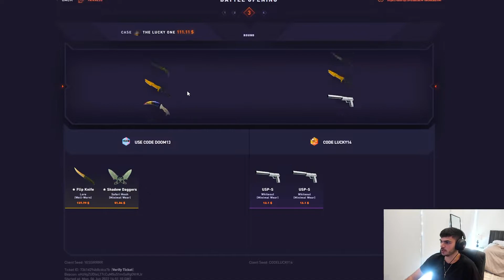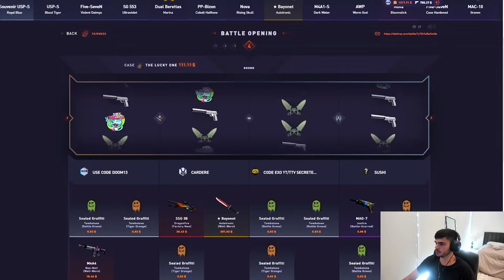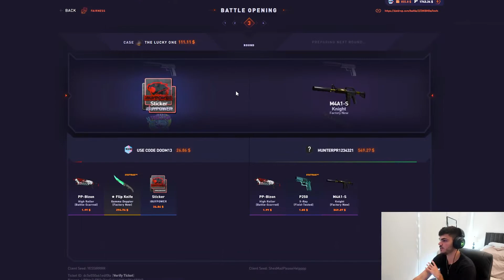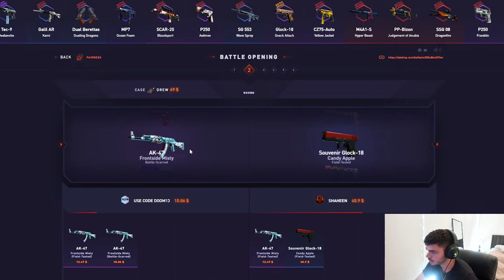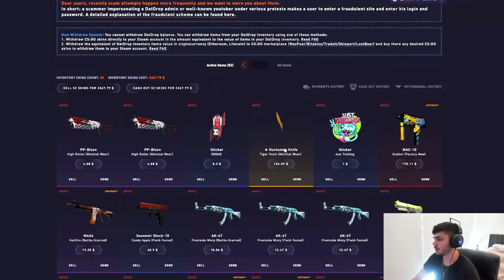I PULLED THE TOP ITEM IN THE STAIN CASE ON DATDROP!?